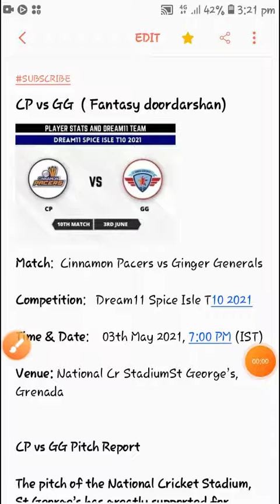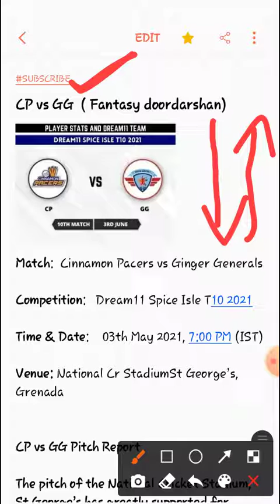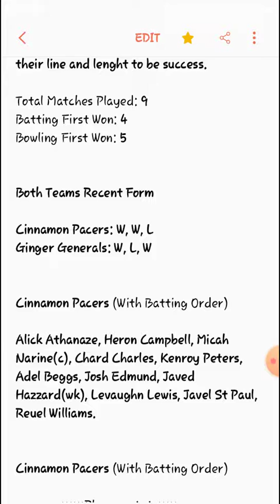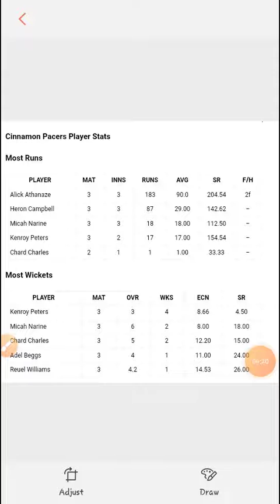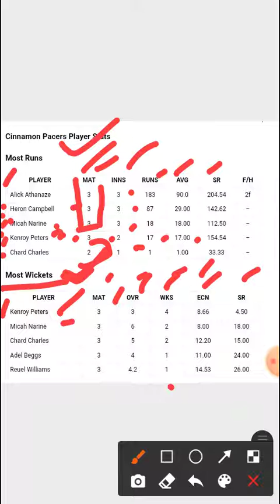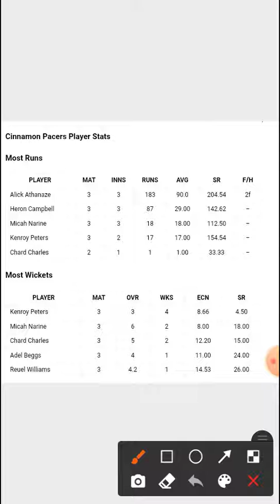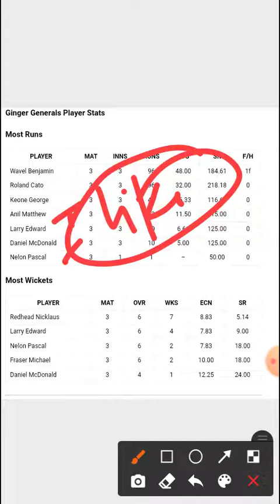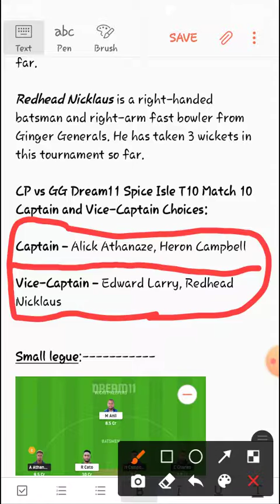CP vs GG dream11 | CP vs GG dream11 prediction | CP vs GG dream11 team